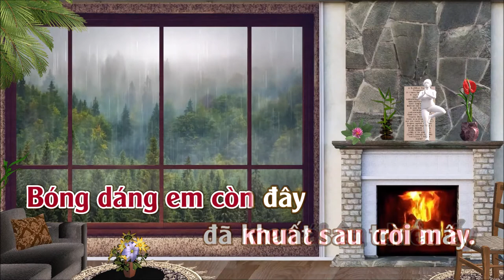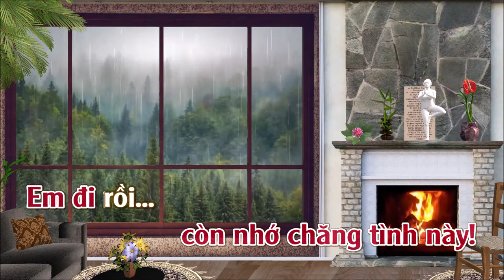Thành Phố Mưa Bay | Karaoke | Tone | Nữ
Thành Phố Mưa Bay
Tác giả: Bằng Giang